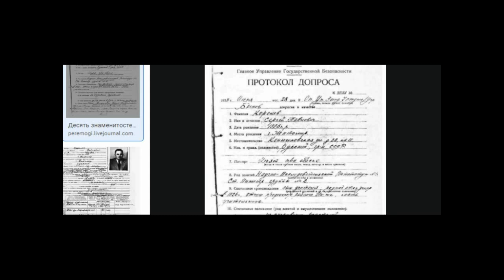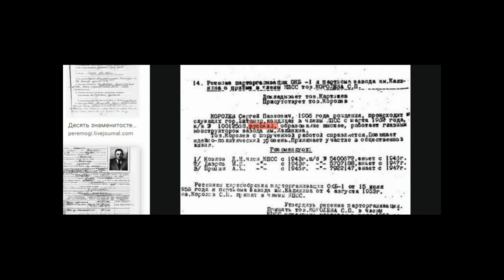ДИАЛОГ С БЛОГЕРОМ Четвертое Измерение